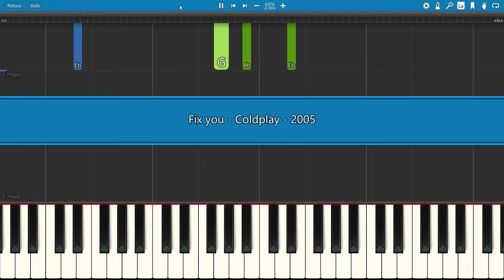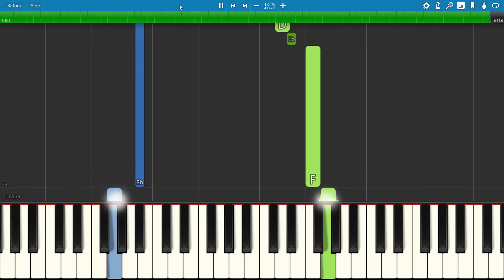SLOW piano tutorial "FIX YOU" by Coldplay, 2005, with free sheet music (pdf)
This song was started by Chris Martin to comfort his then-wife, actress Gwyneth Paltrow, after her father died. The hopeful message of the song, and its two-part acoustic/anthemic arrangement, was critically acclaimed.